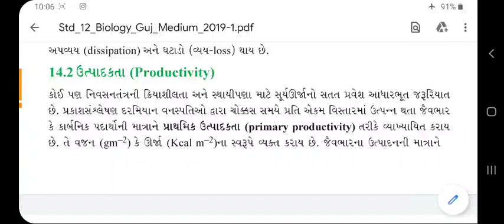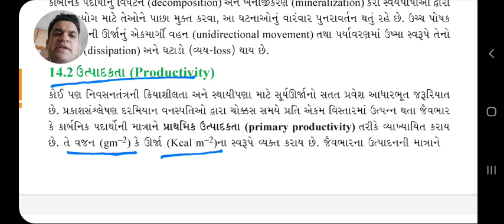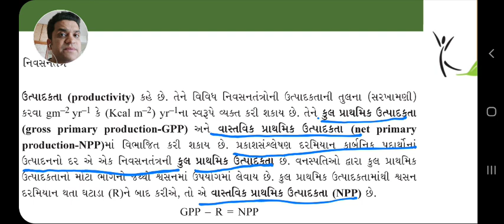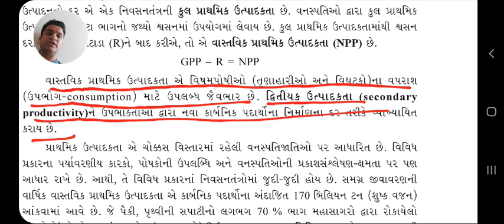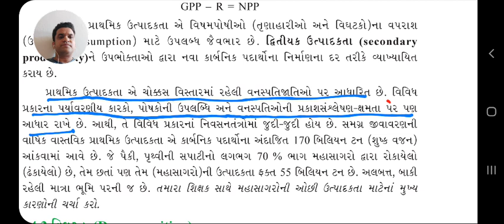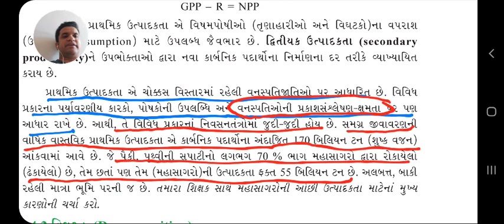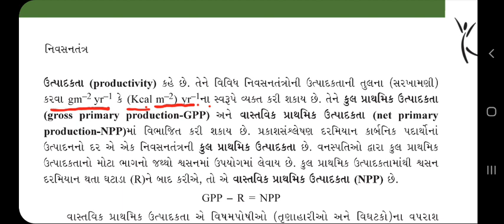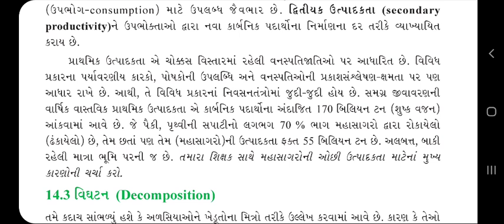Biology 12th chap 14 lecture 2 brilliant school Jamnagar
ઉત્પાદકતા